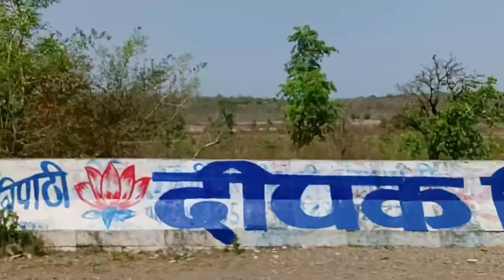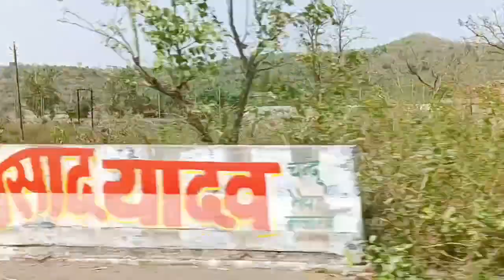जय माता दी 🙏 मैहर मंदिर का पूरा दर्शन ☺️ youtubevideo maihar jaimatadi trending